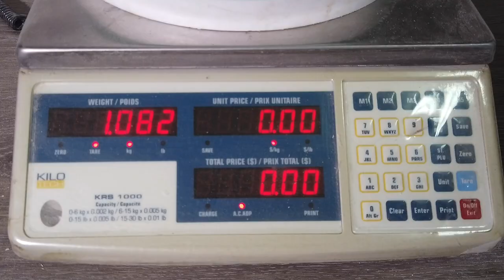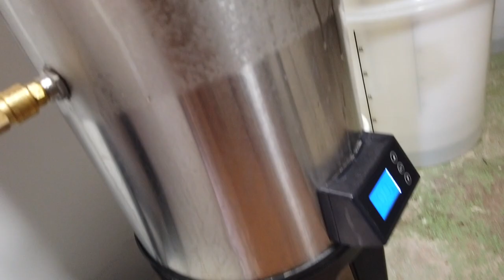Tuto Grainfather,Conical,Glycol Pack ,Lager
ME SUIVRE OU ME CONTACTER:

Jean-Sébastien Fitzback
81A George-Gagné
Delson (Québec) Canada
J5B 2E6